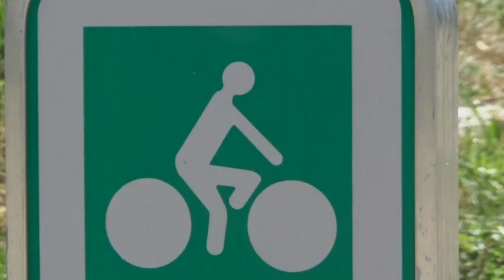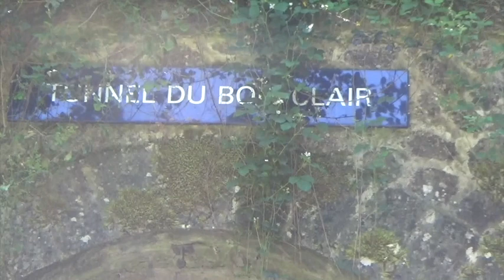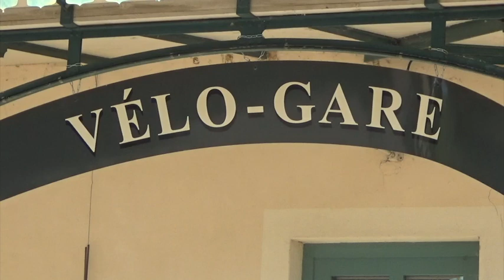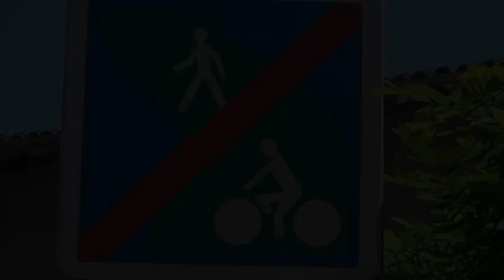Voie Verte de Cluny/Mâcon.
Petite sortie de 50 km De Cluny à Mâcon, via Berzé le chalet..